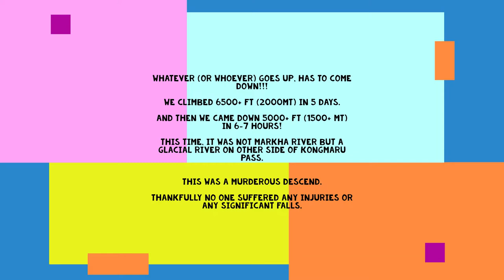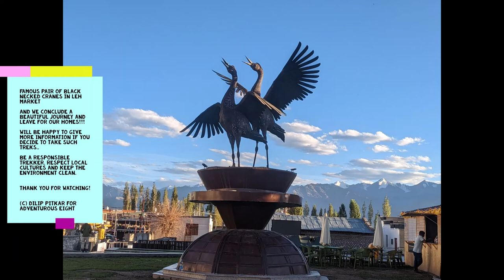Markha Valley, Ladakh, India Trek by Adventurous Eight in August 2022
Eight of us longtime friends took this ~75KM trek starting at Skiu and reaching to Hemis Monastery via Sara, Markha, Hangkar, Nimaling, Kongmaru Pass, and Chogdo in Hemis National Park. Started at about 10000 ft elevation and climbed 17,300+ Kongmaru La. A rapid descend of 5000+ ft in 6-7 hours followed..